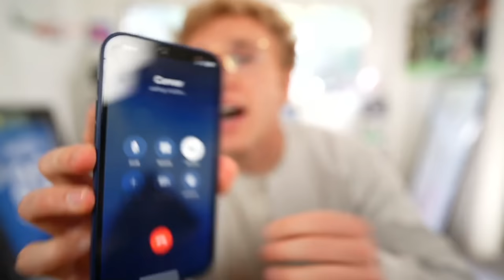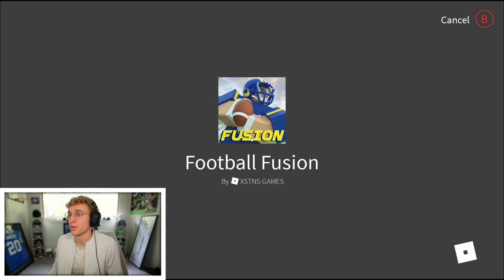The Best Football Game Ever Made...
Yes, I played Roblox football fusion. No, I have no regrets. Yes, I am clinically addicted. No, I won't stop playing. Yes, I know I have a problem.